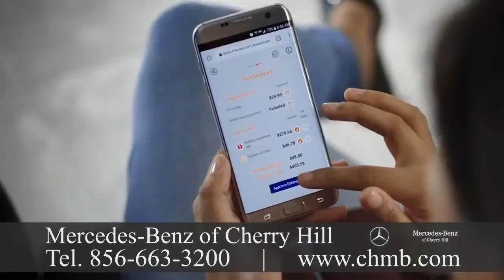Mercedes Benz Dealer Mendham, NJ 179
Mercedes Benz Dealer Mendham, NJ

Visit Mercedes-Benz of Cherry Hill today at 2151 Route 70 West in Cherry Hill.  We're open for sales and service Monday through Saturday, and we're delighted to serve the Philadelphia and New Jersey areas.  Atlanta, MBUSA is responsible for the marketing distribution and client service for all Mercedes-Benz products in the United States. Drivers are offered the lineup in the luxury segment by MBUSA with model lines which range to the flagship S-Class from the coupe that is sporty. MBUSA is also responsible for Mercedes-Benz Vans and smart products in the U.S.
 Although Mercedes-Benz USA, LLC was founded in 1965, importation of Mercedes-Benz vehicles began in 1952.  By 1957, Mercedes-Benz was in a position to expand its reach and entered into a distribution agreement with Studebaker-Packard Corporation. Eight years later, the business struck out on its own, forming Mercedes-Benz USA. Over the years, MBUSA grew into a nationwide organization, now employing over 1,600 people. The company also has 380 dealerships that are associated.
Headquartered in We should also be your first choice for maintenance and service. Your Mercedes-Benz vehicle is known by our team inside and out, and we possess the skills and tools to make sure it's running like new.  It's easy to schedule a service online, and you're welcome to stop have your maintenance performed in under an hour with no appointment necessary and to take advantage of our Express service!
MBUSA achieved the highest sales volume in its history with 340,237 units sold for the Mercedes-Benz brand. Sprinter Vans achieved an yearly sales total of 34,304 and smart achieved an annual sales total of 6,211 units. The year-end-sales total of MBUSA hit at an all-time record with 380,752 vehicles sold, increasing 1. Our dealership offers financing services . If you're shopping for a, you will fill in from Mercedes-Benz Financial Services on the lease and financing offers. If you need a auto loan that is used, it is easy to complete a finance application online. Mercedes-Benz traces its origins to Karl Benz's creation of the first petrol-powered car, the Benz Patent Motorwagen, financed by Bertha Benz and patented in January 1886, and Gottlieb Daimler and engineer Wilhelm Maybach's conversion of a stagecoach by the addition of a gas engine later that year.  The Mercedes car was first marketed in 1901 by Daimler-Motoren-Gesellschaft. (Daimler Motors Corporation).  Emil Jellinek created the trademark in 1902, naming the 1901 Mercedes 35 hp. The very first Mercedes-Benz brand name vehicles were produced following the merger of the companies in the Daimler-Benz company of Gottlieb Daimler and Karl Benz's, in 1926. On 28 June 1926, Mercedes Benz was formed with Karl Benz and Gottlieb Daimler's two companies' merger. Mercedes-Benz of Cherry Hill is a family owned and operated Mercedes-Benz dealer sport utility vehicles and new, used and Certified Pre-Owned Mercedes-Benz cars. We've been a full-service dealer serving Atlantic City, Princeton, Fort Washington, Philadelphia, and Wilmington for over 30 years. We promise to supply the very best price and the customer service experience each and every day.  Mercedes-Benz is one of the established and best-known brands on earth. In our showroom, we always have the latest Mercedes-Benz models, from the affordable and stylish CLA to the luxurious Flagship S-Class sedan, and all the rest.  We also offer a selection of pre-owned and Certified Pre-Owned vehicles, which offer reliable performance at a price. Gottlieb Daimler was born on 17 March 1834 in Schorndorf. After working in France and training for a gunsmith, he attended the Polytechnic School in Stuttgart. After completing various technical activities in England and France, he started work in 1862. At the end of 1863, he was appointed workshop inspector in a machine tool factory where he met with Wilhelm Maybach in 1865.